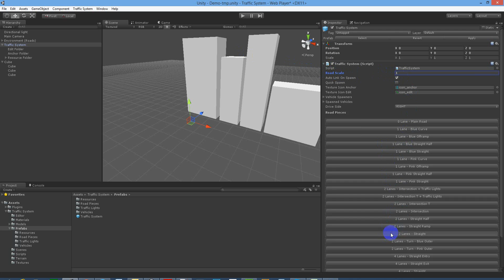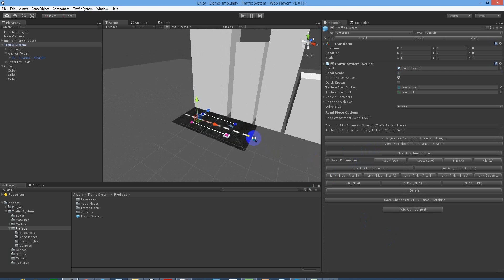Unity3D - Road & Traffic System - How to scale your traffic system ( road pieces )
This tutorial shows you how to use the Traffic System to create the correct scale for your road network. This allows you to simply fit the Road & Traffic System into whatever scene you have, regardless of what scale it is.